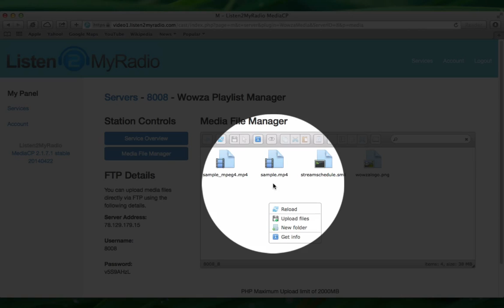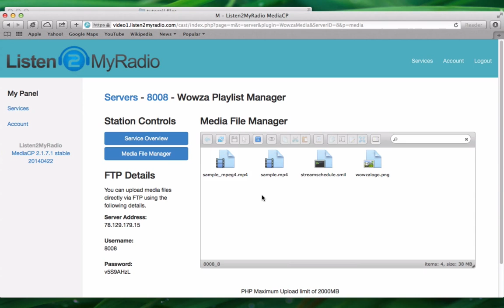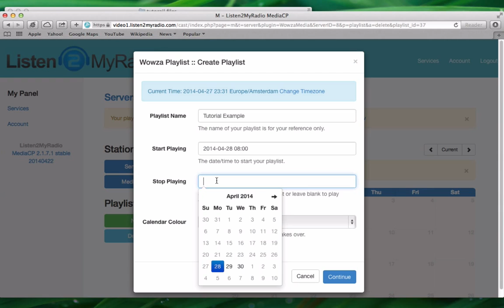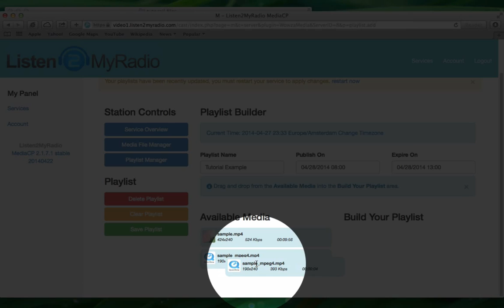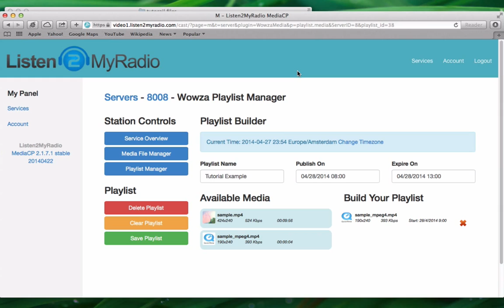Video Package - TV Station